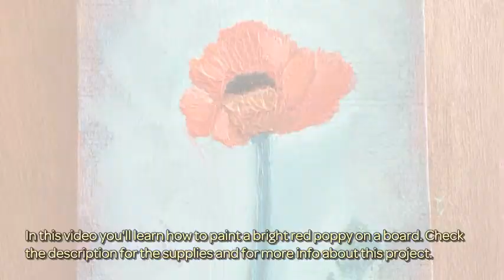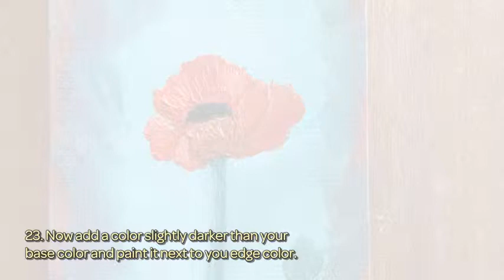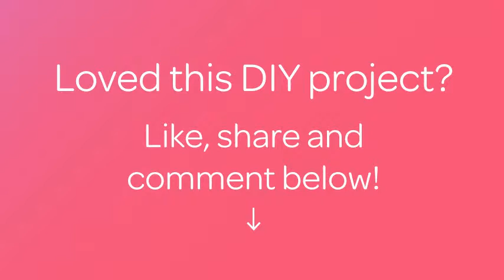How To Paint A Bright Red Poppy On A Board - DIY Tutorial - Guidecentral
About this DIY project:
- Title: Paint A Bright Red Poppy On A Board

Supplies:
- Board
- Oil paint
- Paint brushes
- Pallet knife for mixing (optional)
- Mineral spirits (optional)